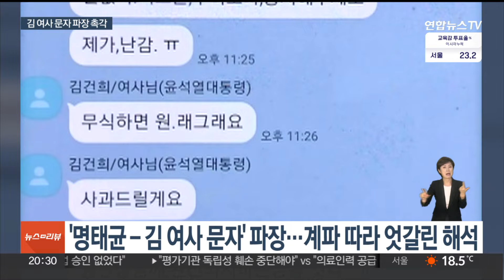여 '김여사 문자' 파장 촉각…명태균 당무감사 착수 / 연합뉴스TV (YonhapnewsTV)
여 '김여사 문자' 파장 촉각…명태균 당무감사 착수
[뉴스리뷰]

[앵커]

명태균 씨가 김건희 여사와의 문자 대화를 공개한 데 따른 파장이 계속되고 있습니다.

여당 내부에서도 평가가 갈리는 가운데, 국민의힘은 당원 신분인 명 씨에 대한 당무감사에 나서기로 했습니다.

신현정 기자입니다.

[기자]

명태균 씨가 김건희 여사와 주고받은 문자 대화를 두고 친윤계와 친한계는 서로 다른 반응을 보였습니다.

친윤계는 문자 속 '오빠'가 실제 김 여사의 친오빠라는 대통령실 설명을 옹호하며 논란 확대 재생산을 경계했습니다.

[권영세 / 국민의힘 의원(채널A라디오 '정치시그널')] "배우자 입장에서는 그런 분까지 한 표, 한 표가 아쉬운 때니까 뭐랄까요, 토닥거려주고 상대를 해 주고 이러는 게 배우자의 역할이거든요."

반면 친한계에선 대통령실의 해명이 석연치 않다고 평가하며 김 여사의 사과 등 적절한 조치가 뒤따라야 한다는 요구도 나왔습니다.

[김종혁 / 국민의힘 최고위원(MBC라디오 '김종배의 시선집중')] "그런 식의 해명이 과연 먹힐까 설득력이 있을까라는 생각이 들거든요. 그리고 제일 걱정되는 게 그게 아니라는 게 밝혀지면 어떻게 할 겁니까?"

이런 가운데 명 씨가 언론 인터뷰에서 메시지 캡처본이 2천 장이 더 있다고 추가로 밝혀 당내 위기감은 더욱 고조되는 분위기입니다.

국민의힘 지도부는 일반당원 신분인 명 씨에 대한 당무감사위원회를 열고 진상조사에 나서기로 했습니다.

2022년 대선 경선 과정에서 각 캠프에 지급된 당원 명부가 명 씨에게 유출됐다는 의혹을 들여다보기로 한 건데, 필요할 경우 당 차원의 고소, 고발도 검토하겠다는 계획입니다.

야당은 명 씨를 둘러싼 논란을 고리로 대통령실에 대한 압박 수위를 높였습니다.

[박찬대 / 더불어민주당 원내대표] "오빠는 누가 봐도 윤석열 대통령으로 이해되지 않습니까? 김건희 여사가 실질적인 통치자인 것이 분명합니다. 그 오빠가 친오빠라고 믿을 국민은 없습니다."

[영상취재기자 : 신경섭·김성수·최성민·김상훈]